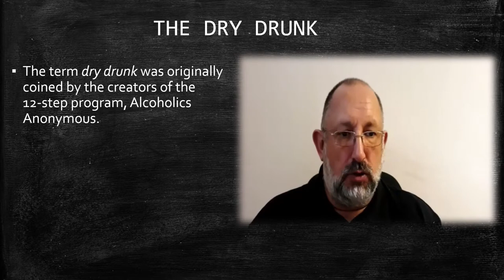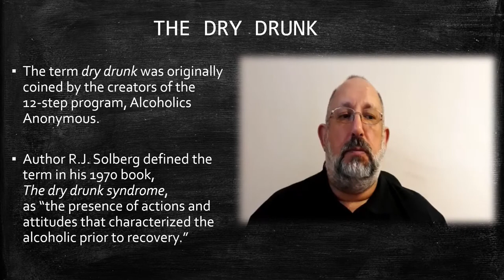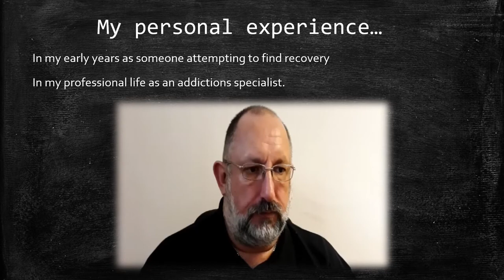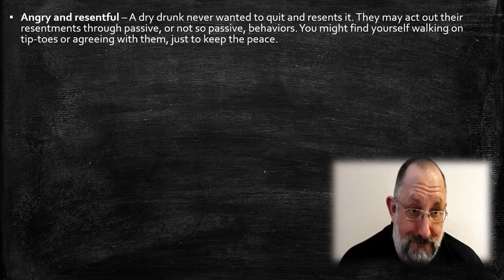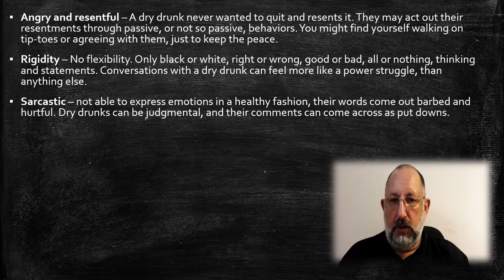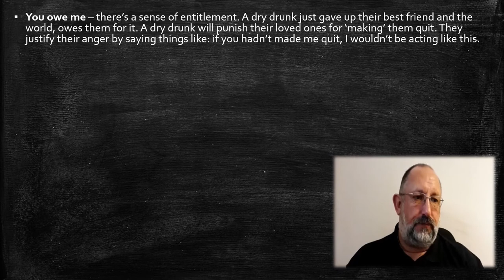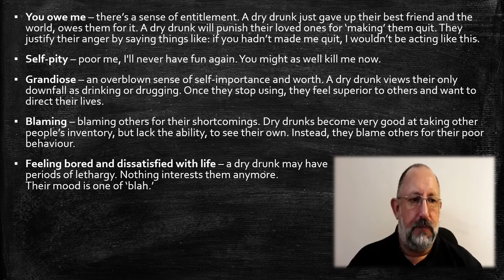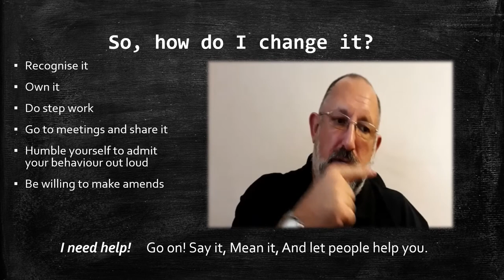The dry drunk 2021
My personal and professional experience of "The Dry Drunk Syndrome"